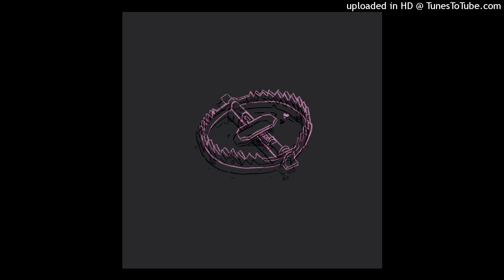[FREE] MAC MILLER TYPE BEAT | "BOARD GAMES"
[ - BPM: 90 ]

📃This beat is for free non profit use. Please give credit when used(prod.sonny)